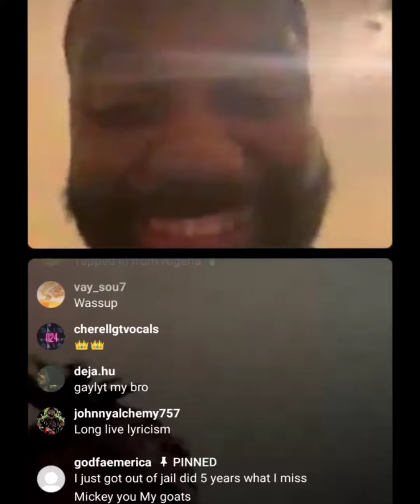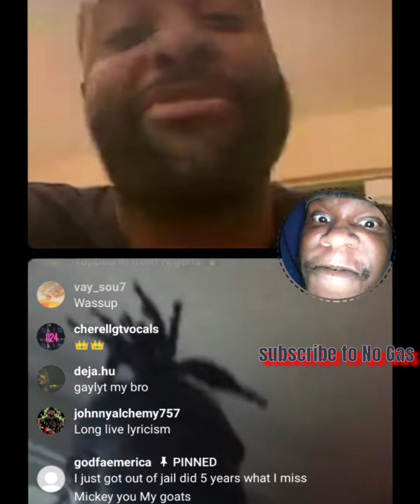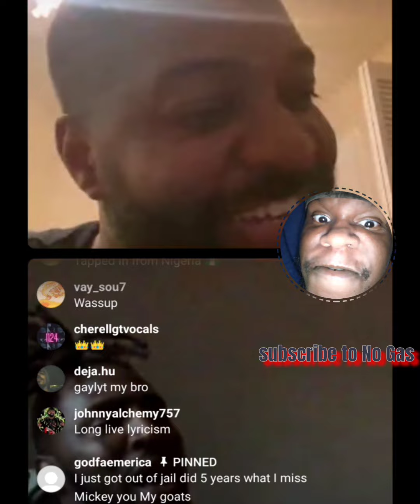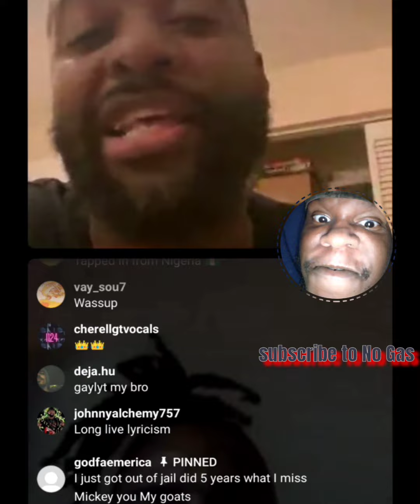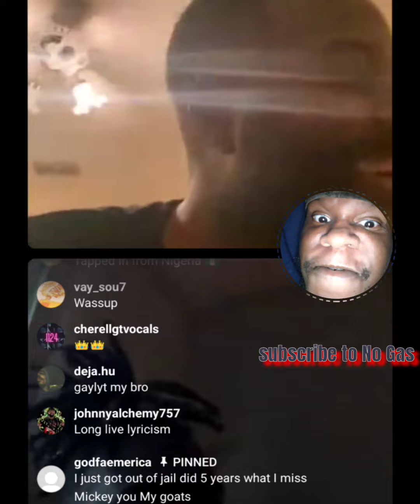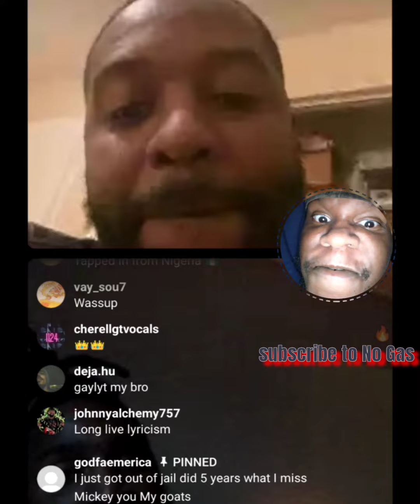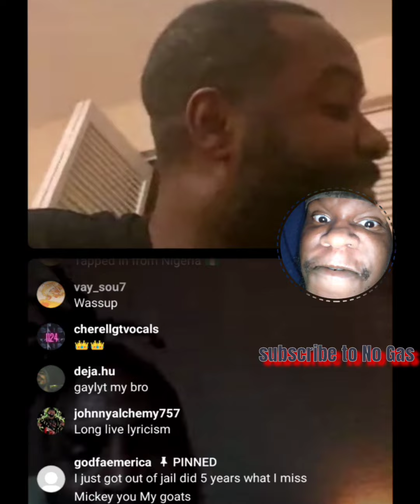Daylyt & Mikey Factz..{ Spar }✓✓